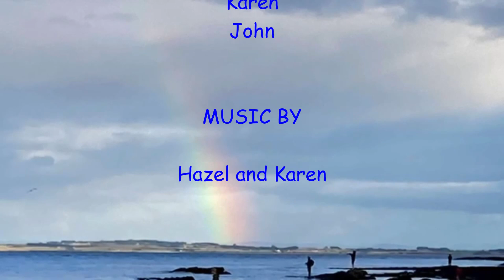Messy Church for August 2020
Welcome to August's MESSY CHURCH from Dunkeld!  It's time to put on waterproofs, fasten your seatbelts and hold on to the cat ... it's going to be a bumpy ride!